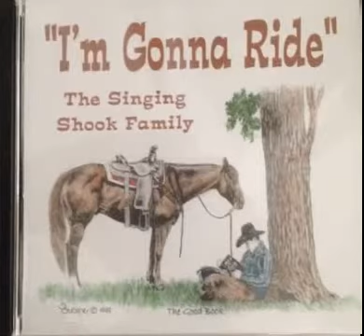IN THE MORNING by THE SINGING SHOOK FAMILY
THE SINGING SHOOK FAMILY, IN THE MORNING, I’M GONNA RIDE, GOSPEL, COUNTRY, FAMILY,